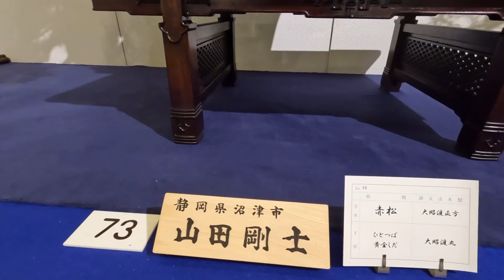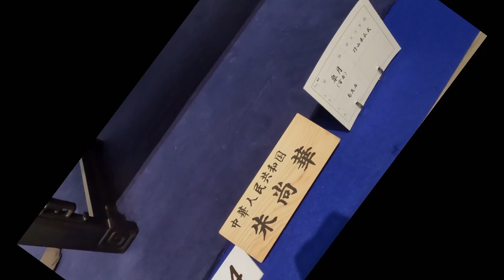🤗２０２３年国風盆栽展 輝く１０鉢❗️ロボットタカちゃんチャンネル❗️😄